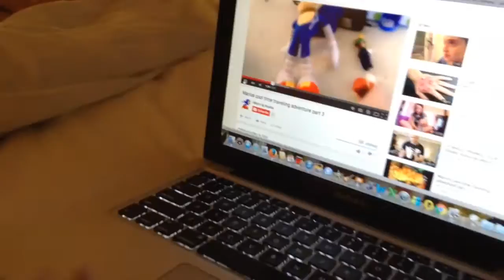Marios trip to New York season 2 episode 2